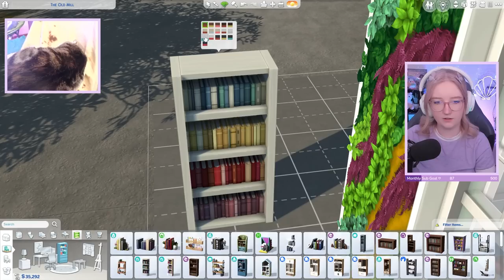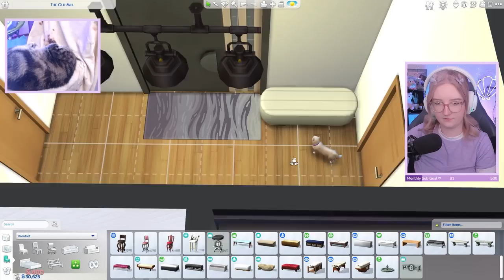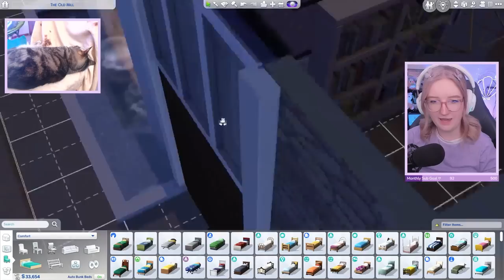Family Time!🌼 Sims In Bloom 22 || The Sims 4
Iris and Caiden work together to take care of the kids! They are a great power couple!